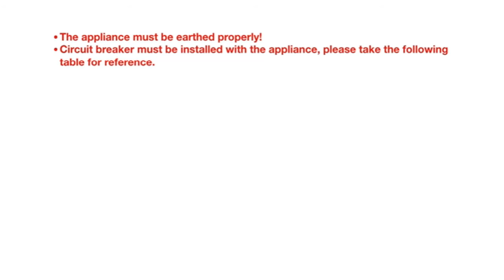thermoflow Elex 5.5-Plus installation